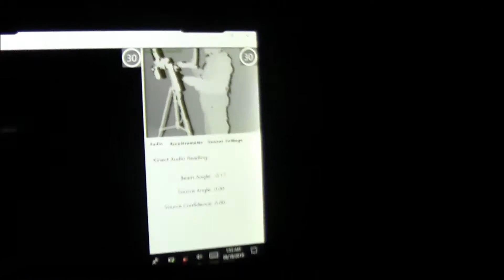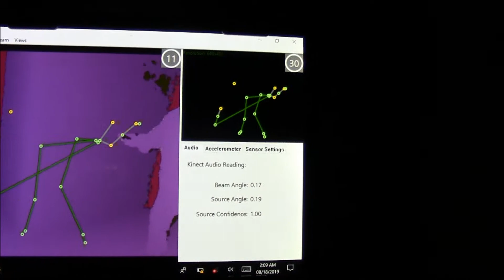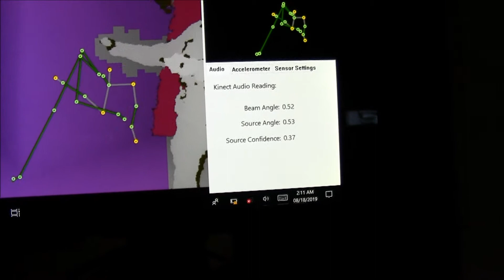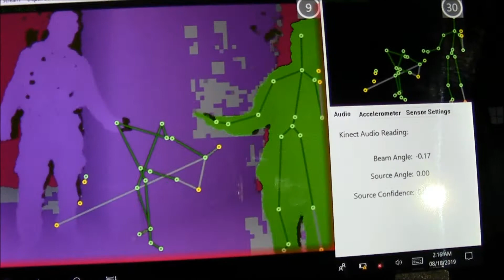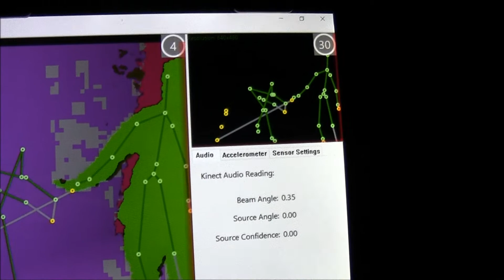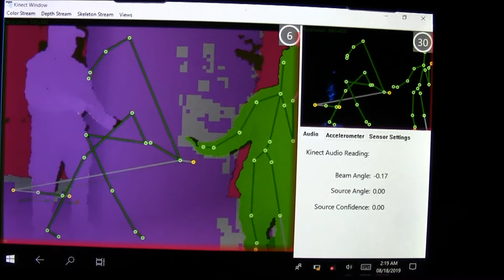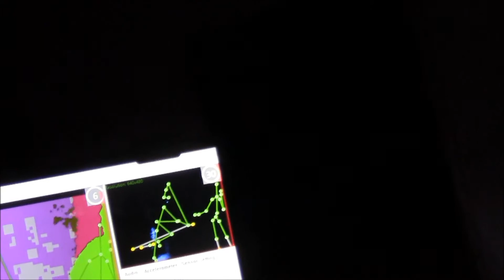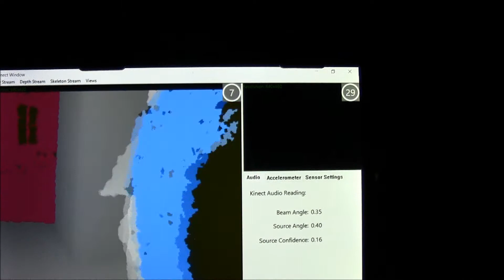J & R ... Rožmitál pod Třemšínem zámek - 5. Část (Zámek)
J & R  Ghost Tour 2019